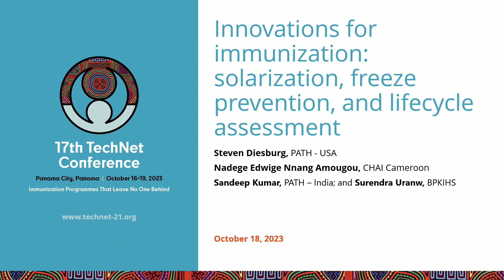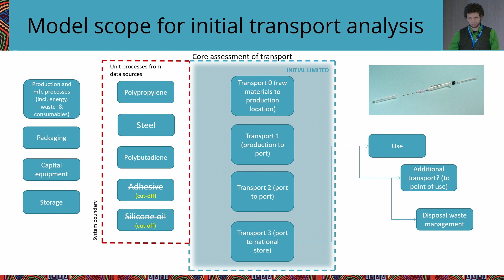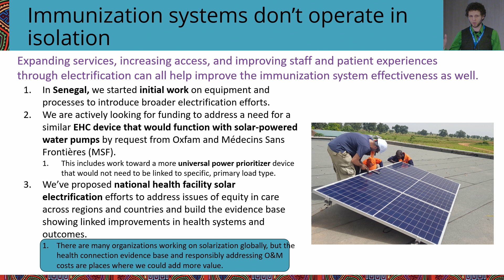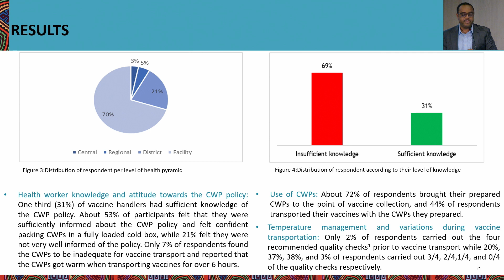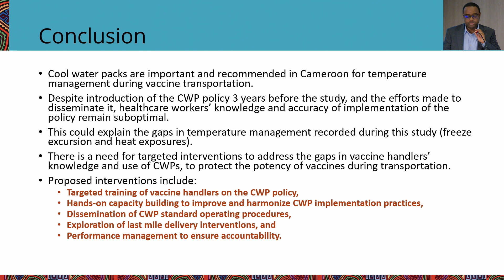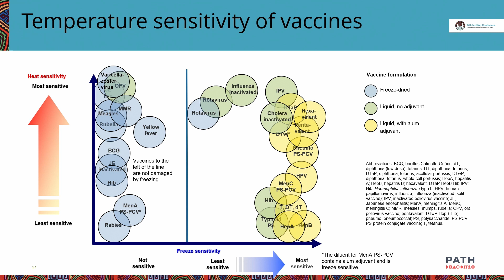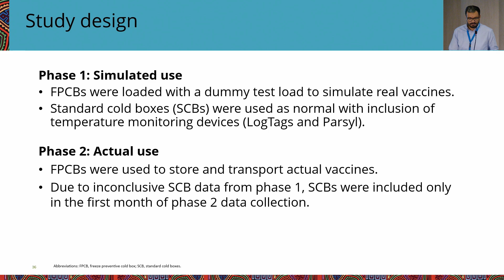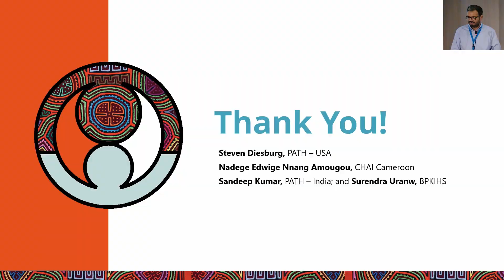Inovações para a imunização: Solarização, prevenção de congelamento e avaliação do ciclo de vida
Saiba mais sobre avanços tecnológicos em várias áreas: caixas de refrigeração para prevenção de congelamento de vacinas em um estudo no Nepal; experiência no uso de pacotes de água fria nos Camarões; e discuta o impacto ambiental e as avaliações do ciclo de vida de seringas para informar as decisões de aquisição e escolhas de produtos.

Apresentadores:
- Mod: Isaac Gobina (WHO headquarters)
- Steven Diesburg (PATH)
- Sandeep Kumar (PATH)
- Nadege Edwige Nnang Amougou (CHAI)
- Surendra Uranw (BP Koirala Institute of Health Sciences)